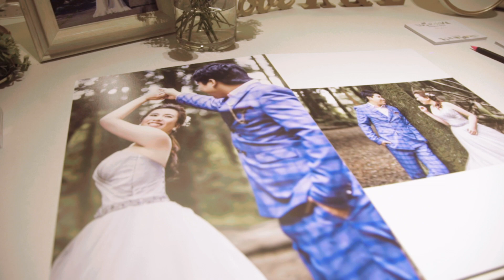Filming Art | Kelvin & Amelia_Dinner Highlight by Signature Director